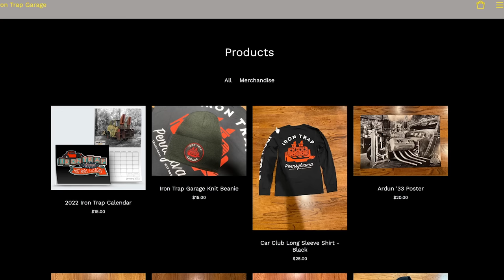Boxing The Sketchy Frame For A Model T Roadster Racer!!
Over the winter Matt got the frame and body of our Model T Roadster blasted and and its finally time to get started on the project!! The first step in the process is fixing all of the sins from years of dirt track racing. Once all of the repairs have been completed it's time to start working on boxing plates to help stiffen up the very small Model T frame!!

- Music Used -

- Love & Fuzz Pedals 3 - Victor Olsson - Epidemic Music Library
- I Won't Let Go - Conditional - Epidemic Music Library
- Catching The Breeze - Chris Shards - Epidemic Music Library

19545